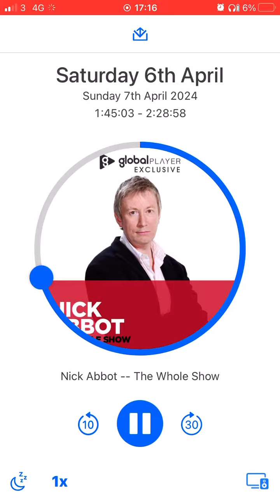Nick Abbot - I Shoved A Shark In My Roof (LBC)